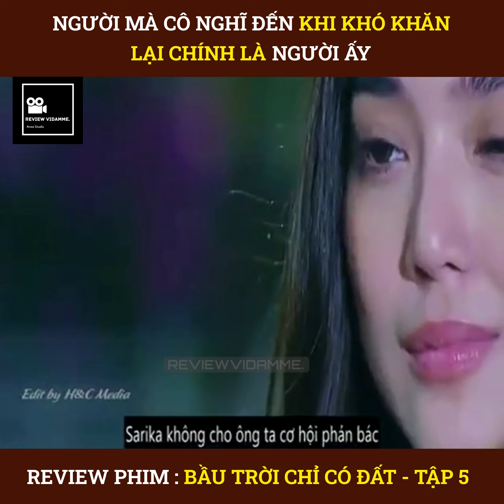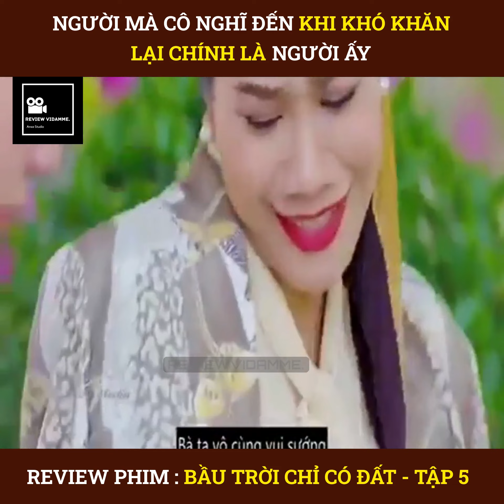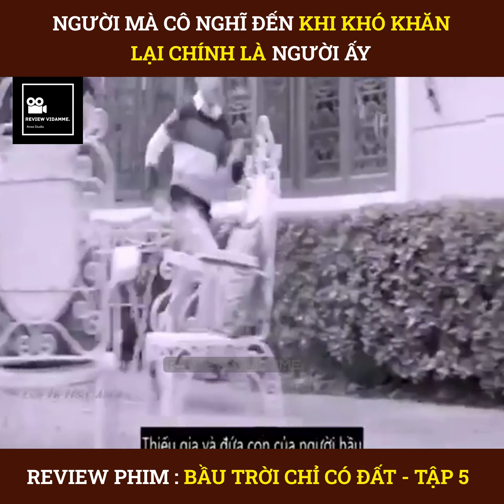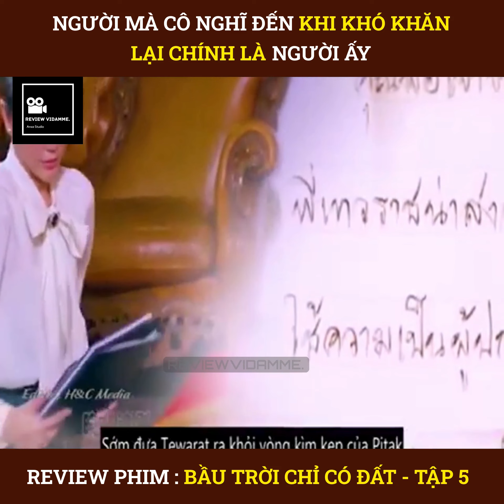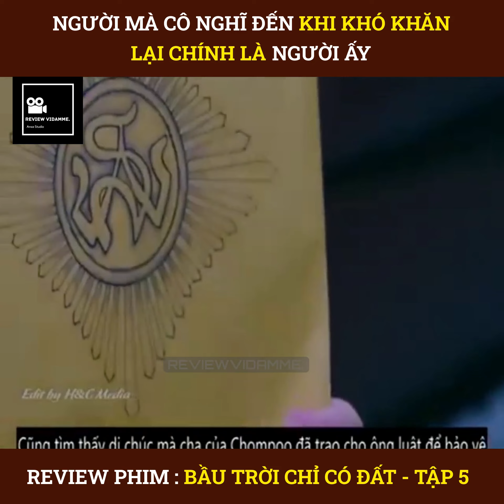Review Phim Bầu trời chỉ có đất Tập 5